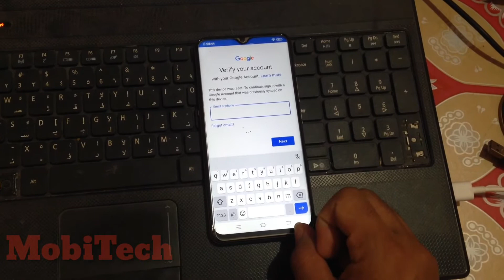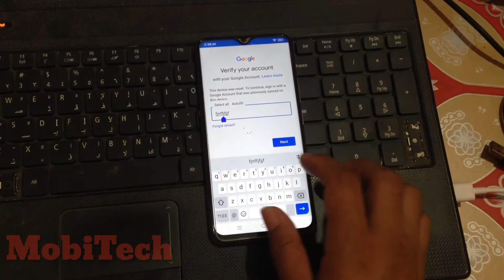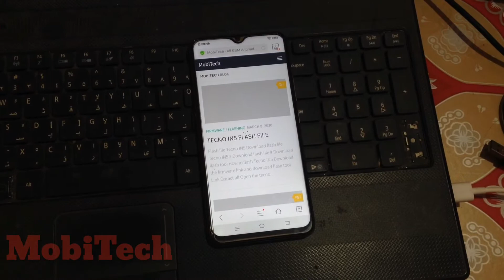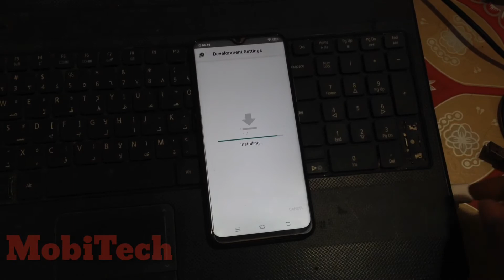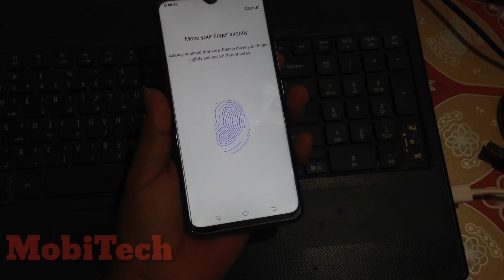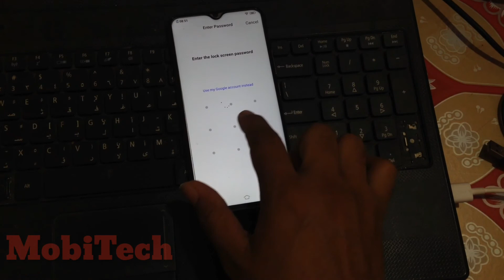how to verify your google account vivo Y19 FRP Unlock Bypass